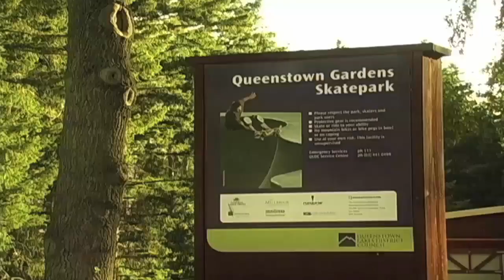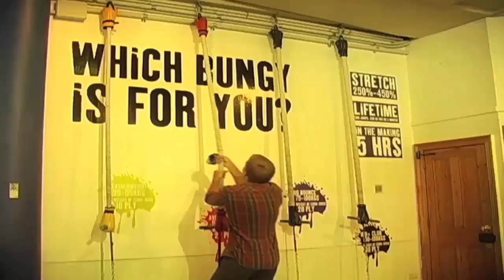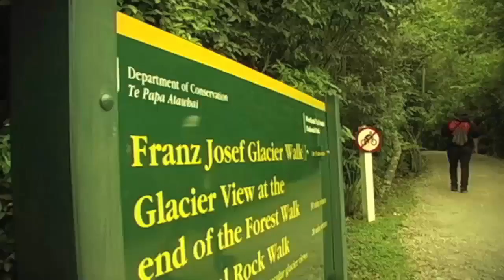Travel vlog : New Zealand - Cloud Control The New Zealand Tour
Travel in New Zealand, Cloud Control The New Zealand Tour